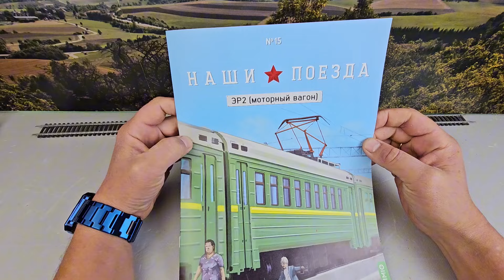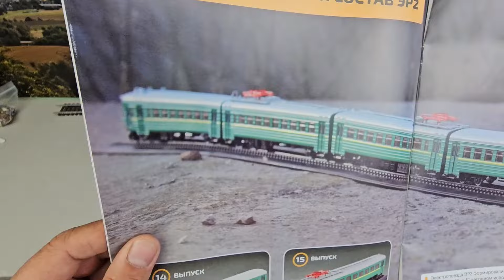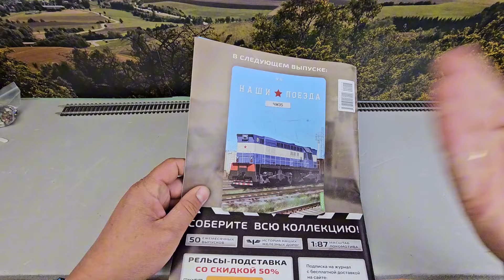Модель моторного вагона электрички ЭР2 масштаб 1/87. Про поезда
Масштабная модель мотор вагона электрички ЭР2. Журнальная серия Наши Поезда Модимио выпуск №15. Видео про машинки модельки и поезда.